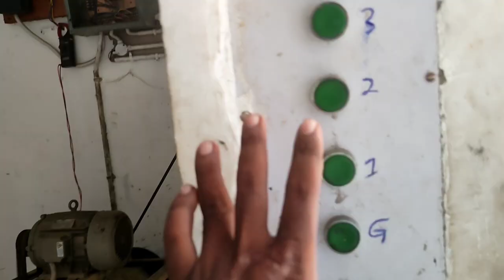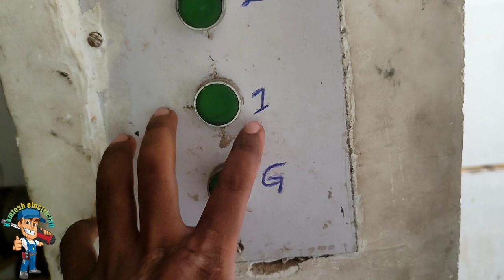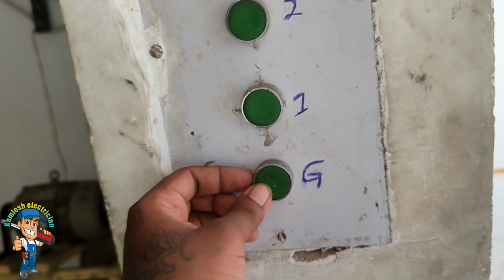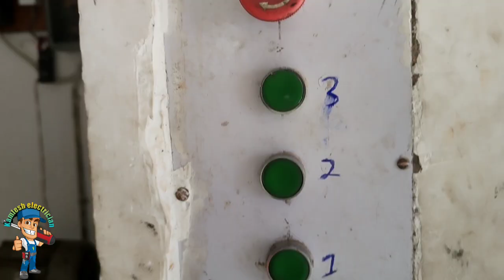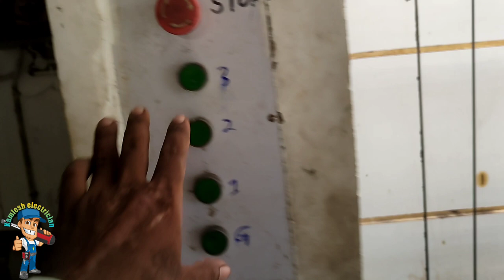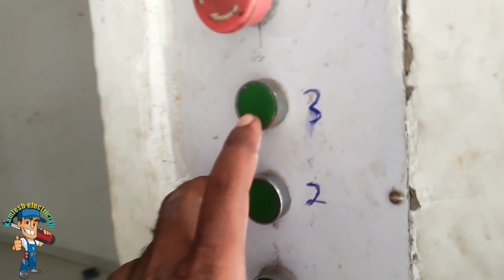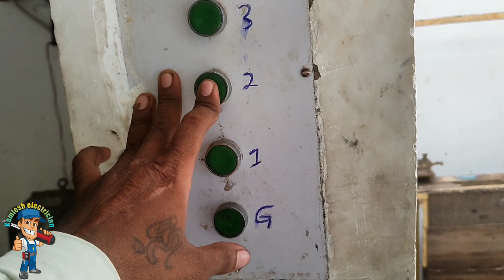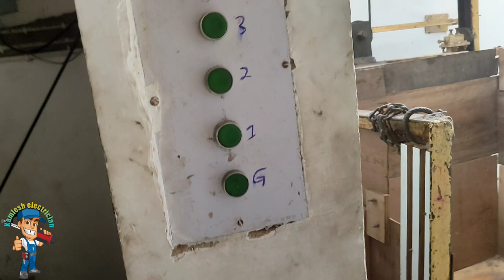🛗Lift repairing kaise karen || limit switch ko repair || Lift नीचे से ऊपर नहीं जा रहा है कैसे बनाएं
🛗Lift repairing kaise karen || Transport Lift Repairing || home lift repair || how to 🛗 Lift repair

Lift
Lift design
Lift design price
Ghar me Lift lagane ka kitana kharcha aata ha
home lift price
home lift installation
elevators
lift elevators
lift door design
lift door mechanism
lift door sensor
lift door drive
lift kya rate me milthi ha
usha lift

What is Limit Switch in Hindi
limit switch working principle in hindi
uses of limit switch in Hindi
explain limit switch in Hindi
limit switch in Hindi
wiring
connection
switch working hindi
urdu
limit switch kaise kaam karta hai
limit switch kya hota hai
about limit switch in Hindi
electrical basic video
electrician
industries
electrical equipment
no nc
no nc kya hai
drawing

elevator
heritage elevators
lift
liftdesignwithprice
lift lagane me kitna kharcha aata hai
interior design
auto door lifts
goods lifts
MRL lift
traction lift
hospital lift
hydraulic lift
aufzug
lifts